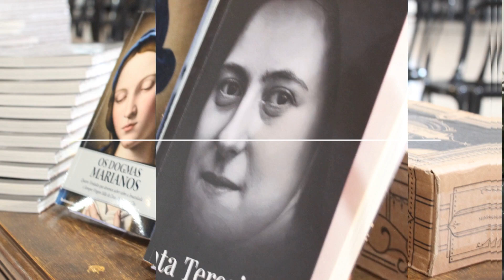SÃO JOÃO EVANGELISTA... O Discípulo Amado.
São João Apóstolo (Evangelista) era filho de Zebedeu e de Salomé, irmão de Tiago Maior, ele também era pescador, como Pedro e André. Nasceu em Betsaida e ocupou um lugar de primeiro plano entre os apóstolos. Era também o discípulo amado de Jesus e o mais novo entre os Apóstolos. Escreveu o Evangelho, o livro do Apocalipse e três cartas contidas no Novo Testamento.